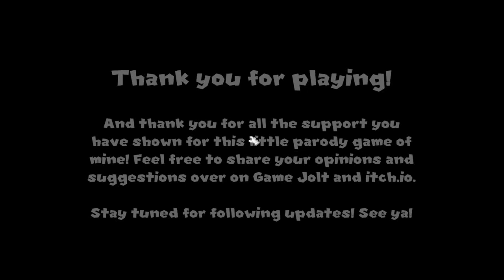Another Princess is in our castle